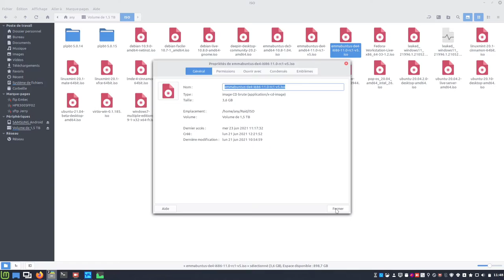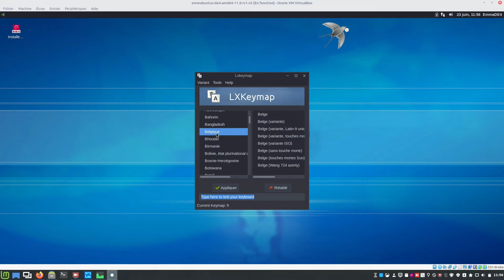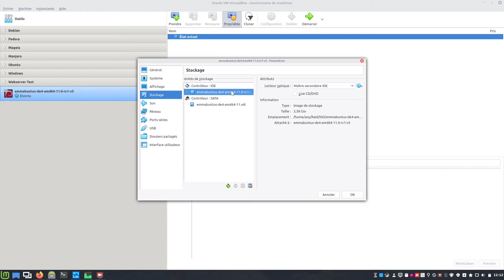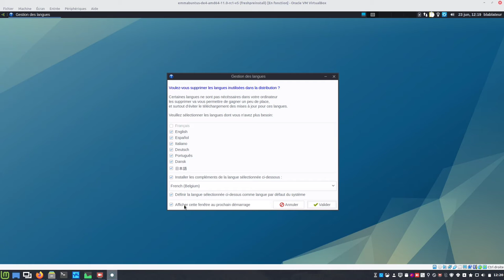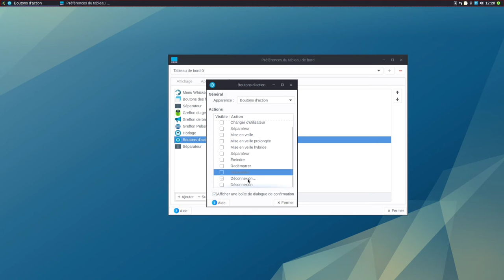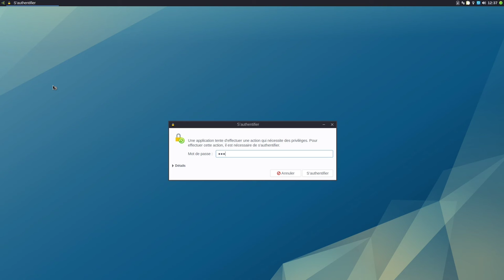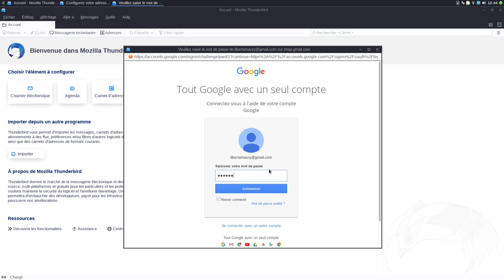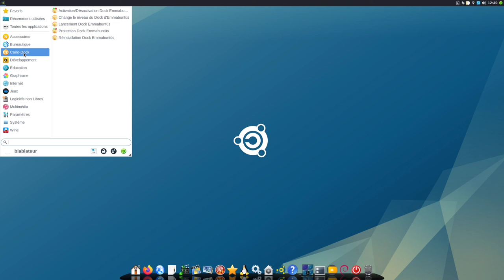👊 Emmabuntüs Debian Edition 4 RC1 🔀 Vidéo 2/3 ▶ Installation/Présentation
Merci, et à bientôt ailleurs 🤙